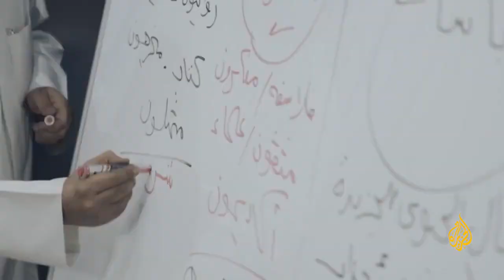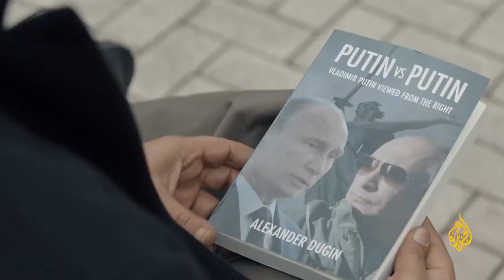Aleksandr Dugin Fala Sobre a Quarta Teoria Política na TV Islâmica Al Jazeera (Parte 2)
Não entendi nada, mas a entrevista é ótima.